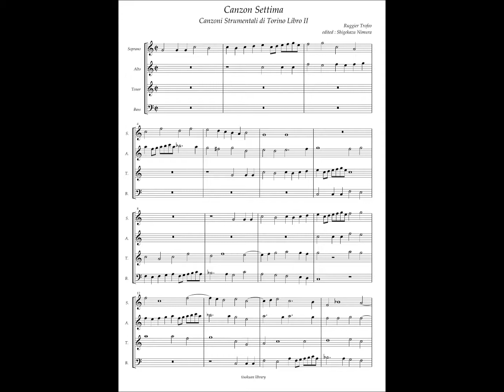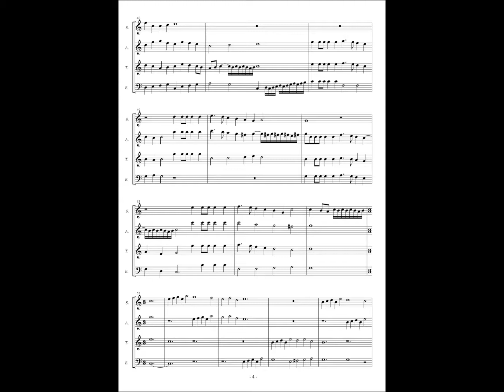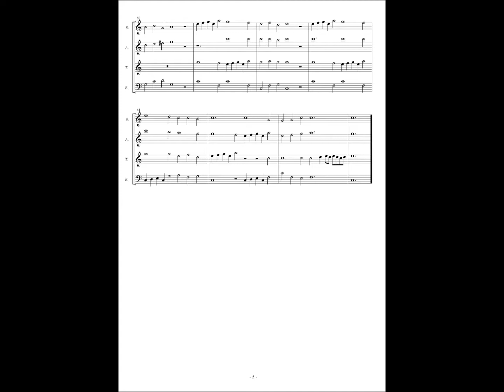Ruggiero Trofeo, Canzon 7 - Torino Manuscript version